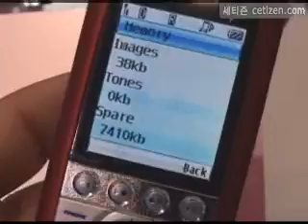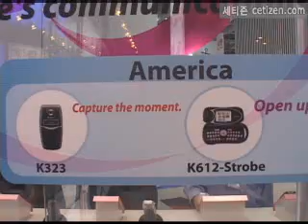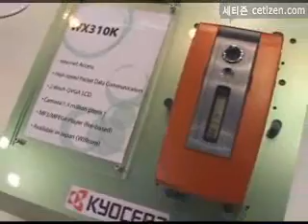ITU Telecom 2006 Kyocera 부스